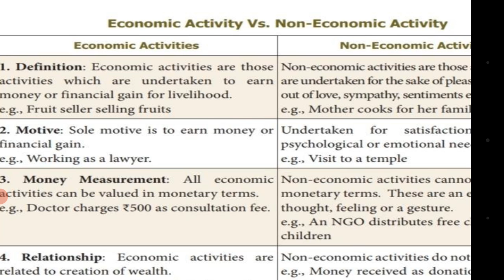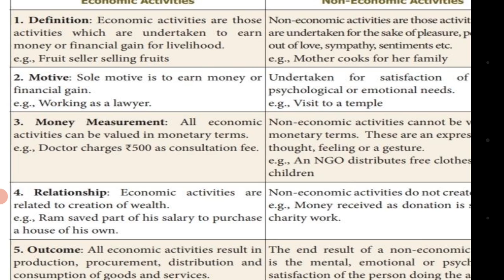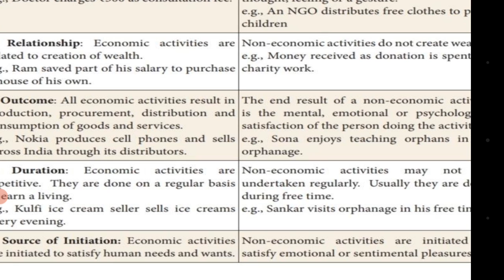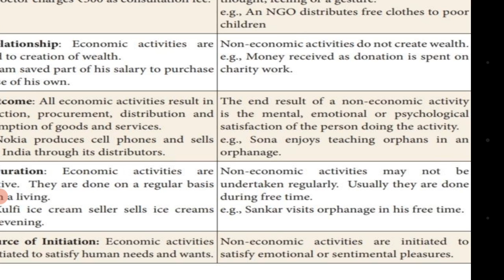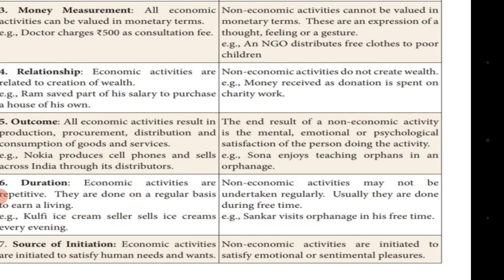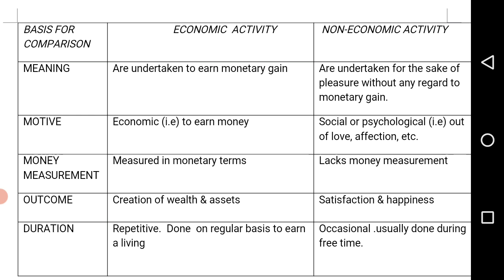02:02 +1Commerce||Chapter 2|| Difference between economic activity and non economic activity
+1 Commerce # Chapter 2#Objectives of business # Difference between economic activity and non economic activity #